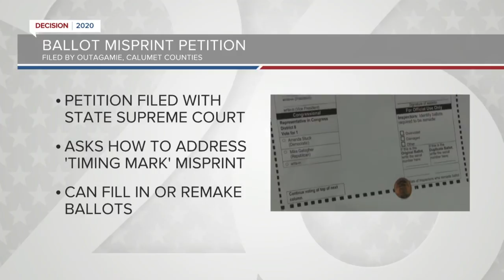Ballot misprint petition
Northeastern Wisconsin counties are asking for guidance on how to deal with a "timing mark" misprint.